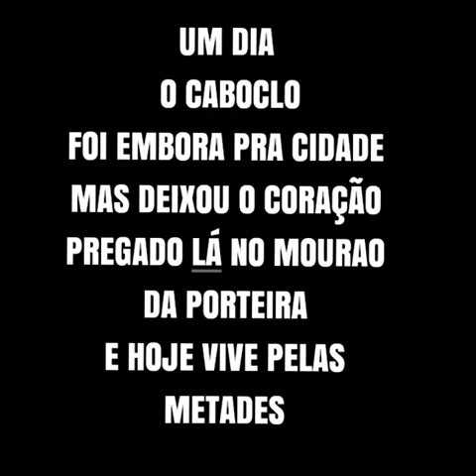Video de música caipira coisas das antigas